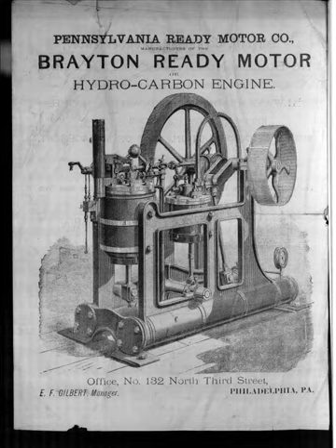Brayton engine | Wikipedia audio article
00:01:10 1 History
00:07:14 2 Early gas turbine history
00:08:11 3 Models
00:12:16 4 Methods to increase power
00:13:51 5 Methods to improve efficiency
00:16:51 6 Variants
00:17:00 6.1 Closed Brayton cycle
00:17:31 6.2 Solar Brayton cycle
00:18:20 6.3 Reverse Brayton cycle
00:19:04 7 See also

- Socrates

SUMMARY
The Brayton cycle is a thermodynamic cycle named after George Brayton that describes the workings of a constant-pressure heat engine. The original Brayton engines used a piston compressor and piston expander, but more modern gas turbine engines and airbreathing jet engines also follow the Brayton cycle. Although the cycle is usually run as an open system (and indeed must be run as such if internal combustion is used), it is conventionally assumed for the purposes of thermodynamic analysis that the exhaust gases are reused in the intake, enabling analysis as a closed system.
The engine cycle is named after George Brayton (1830–1892), the American engineer who developed it originally for use in piston engines, although it was originally proposed and patented by Englishman John Barber in 1791. It is also sometimes known as the Joule cycle. The reversed Joule cycle uses an external heat source and incorporates the use of a regenerator. One type of Brayton cycle is open to the atmosphere and uses an internal combustion chamber; and another type is closed and uses a heat exchanger.